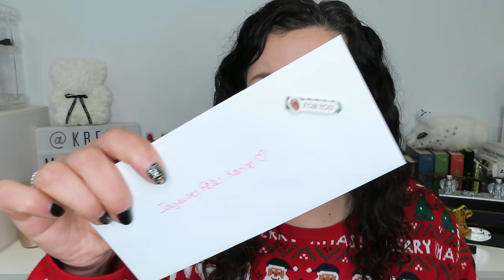SWAP de Noël avec @lespapotagescindy 🤶🎄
➳ Sa chaîne de @LespapotagesdeCindy
➳ Les liens vers certains cadeaux: